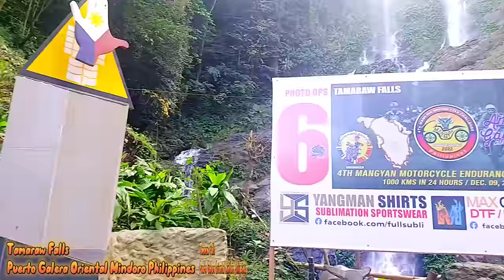Tamaraw Falls Puerto Galera Oriental Mindoro Philippines 🇵🇭 ♥